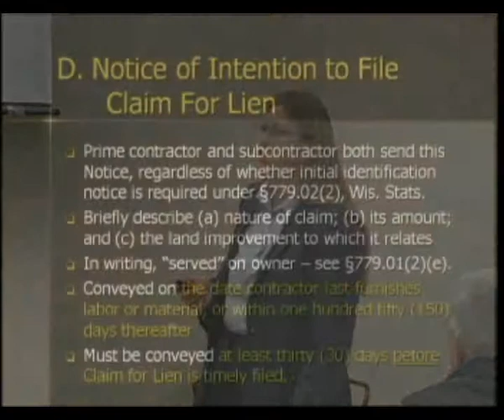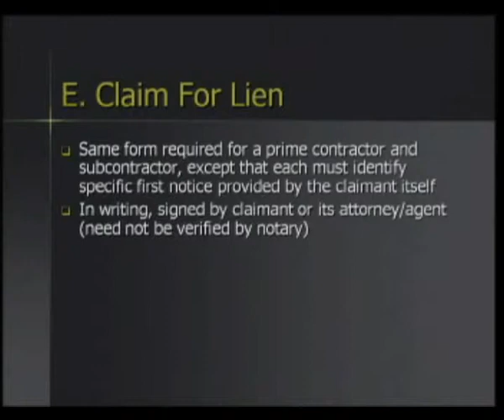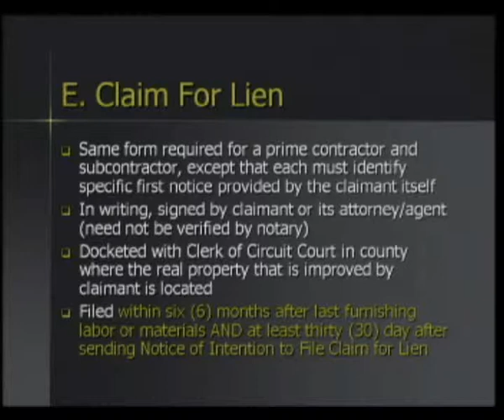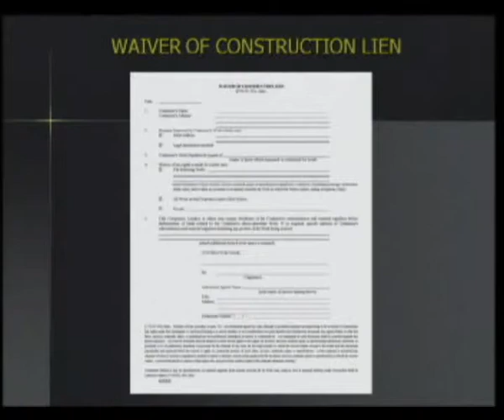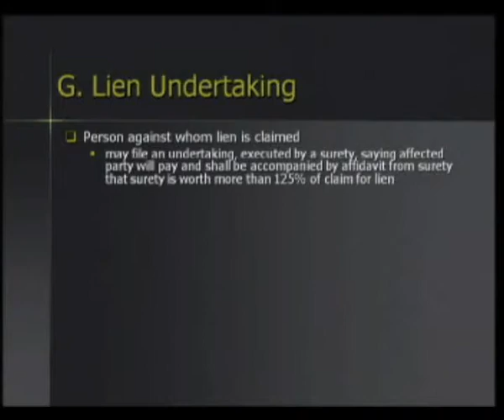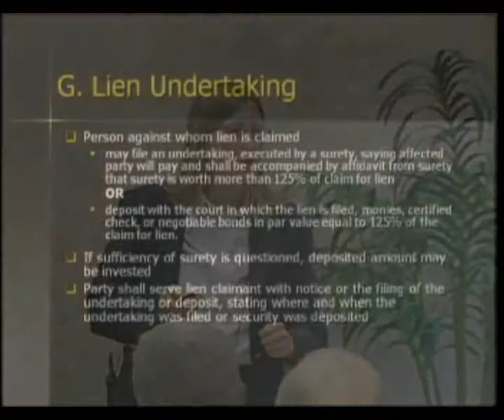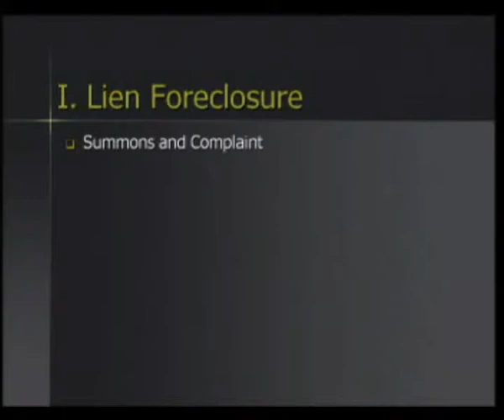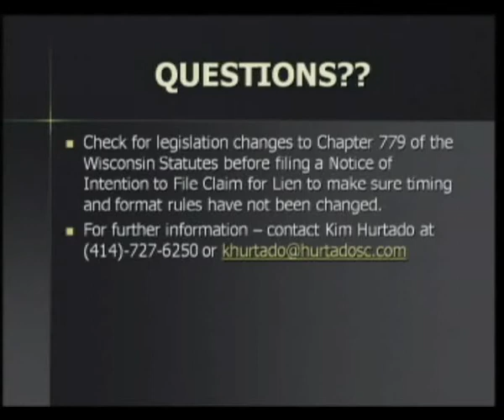Wisconsin Lien Law 2 of 2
Wisconsin Lien Law 2 of 2.  Presenters are members of the Metropolitan Builders Association of Greater Milwaukee.  This information is intended for general education.  This video should not be used for guidance on a specific construction project.   Search for professional contractors of the Metropolitan Builders Association